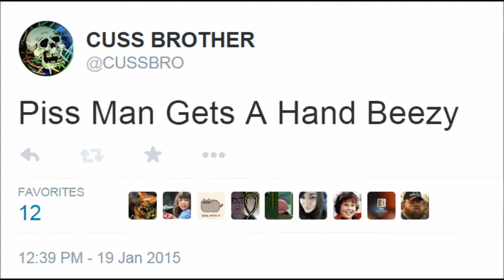Piss Man Gets A Hand Beezy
Females, Listen Up